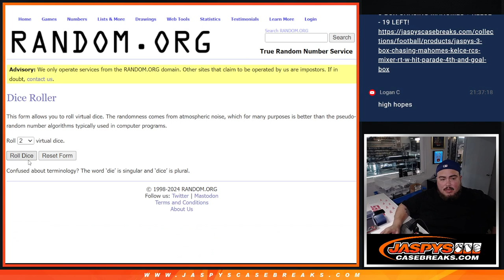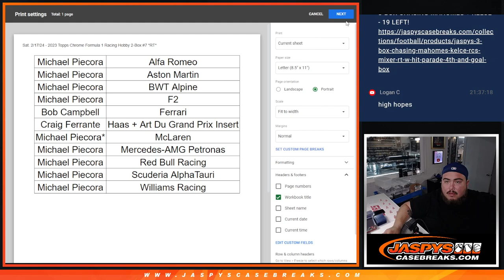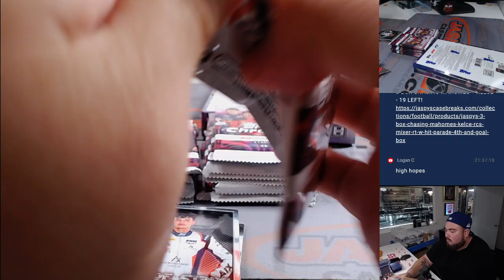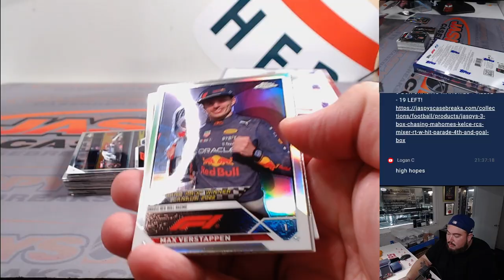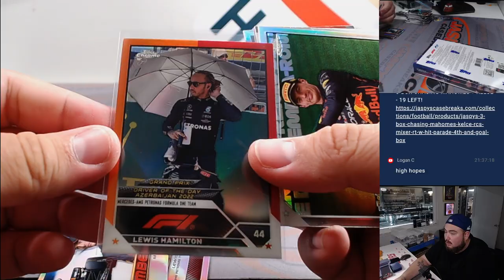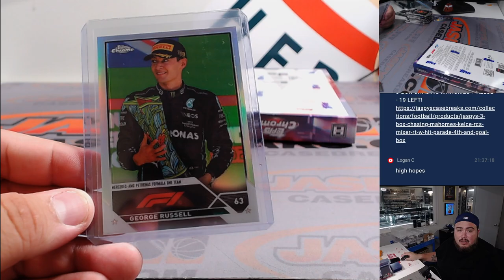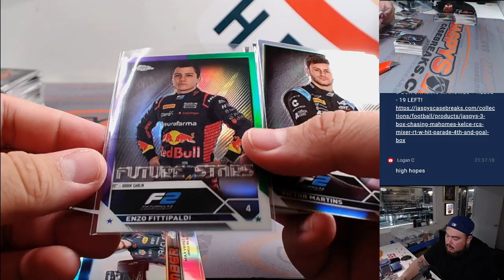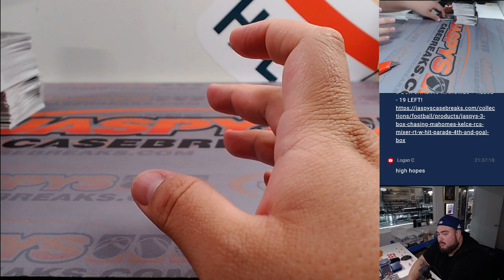Sat. 2/17/24 - 2023 Topps Chrome Formula 1 Racing Hobby 2-Box #7 *RT*